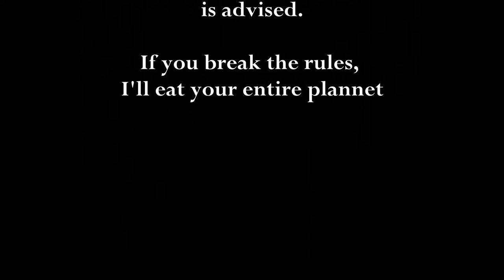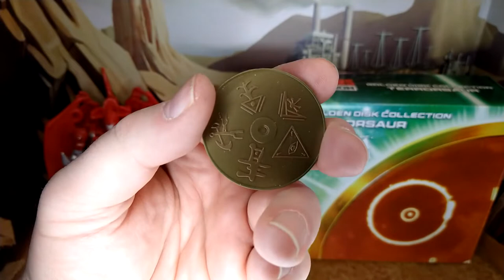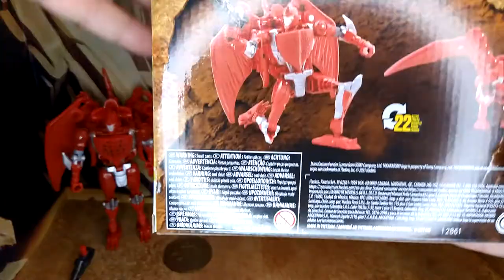Toy Review - War for Cybertron: Kingdom Golden Disk Collection - Terrorsaur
Let's face it, this is a great figure. The alt mode might not be perfect, but it's practical. Come take a look at Terrorsaur, the reddest bot on the planet!